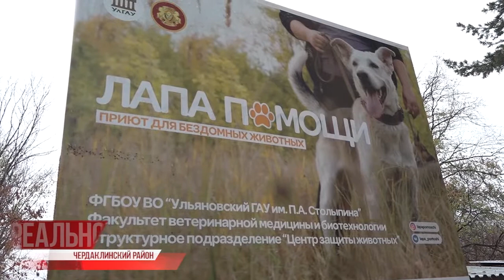Только от жизни собачьей. О тех, кто протянул лапу помощи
Тёплая осень сменилась промозглым предзимьем. Температура балансирует на нижних плюсовых отметках, но ветер, дождь и снег не располагают к долгим прогулкам. Актуальна пословица про хорошего хозяина.

Животным не место на улицах - в любую погоду. Истина известная, но, к сожалению, пока не выполнимая. До сознательного и ответственного обращения с братьями меньшими - ещё долгий путь. Хорошо, что есть люди, готовые помочь четвероногим выжить среди равнодушия, о них - наш следующий материал.